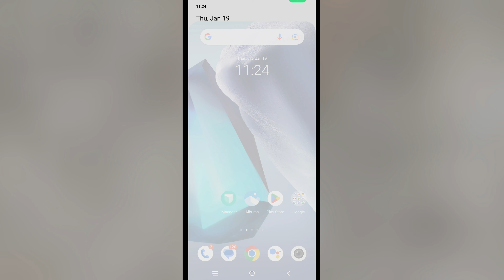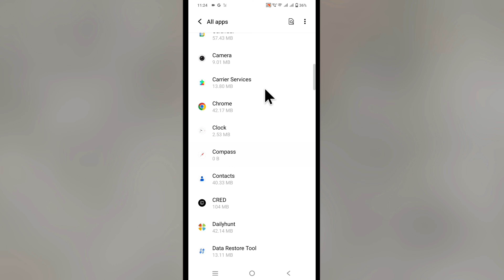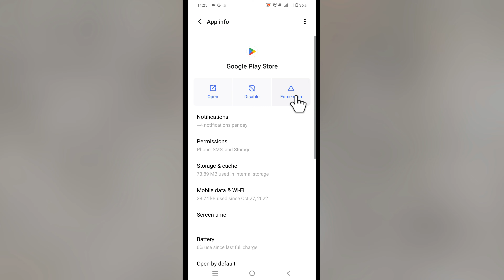Vivo Phone Play Store Not Working | Vivo Phone Me Play Store Nahi Chal Raha Hai